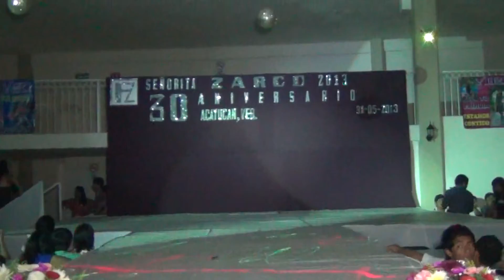COREOGRAFIA DE LOS ALUMNOS ESCUELA DE BACHILLERES FRANCISCO ZARCO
EDICIONES MORENO TIERRA  BLANCA VER.